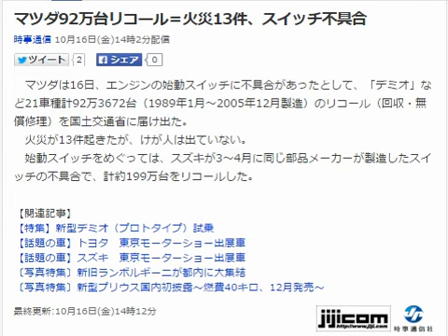マツダ92万台リコール＝火災13件、スイッチ不具合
マツダは16日、エンジンの始動スイッチに不具合があったとして、「デミオ」など21車種計92万3672台（1989年1月～2005年12月製造）のリコール（回収・無償修理）を国土交通省に届け出た。
　火災が13件起きたが、けが人は出ていない。
　始動スイッチをめぐっては、スズキが3～4月に同じ部品メーカーが製造したスイッチの不具合で、計約199万台をリコールした。

【関連記事】
【特集】新型デミオ（プロトタイプ）試乗
【話題の車】トヨタ　東京モーターショー出展車
【話題の車】スズキ　東京モーターショー出展車
〔写真特集〕新旧ランボルギーニが都内に大集結
〔写真特集〕新型プリウス国内初披露～燃費40キロ、12月発売～